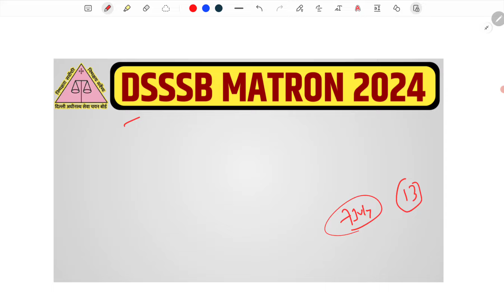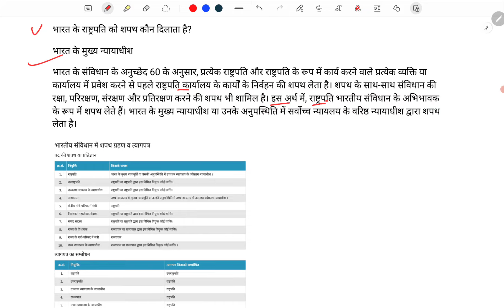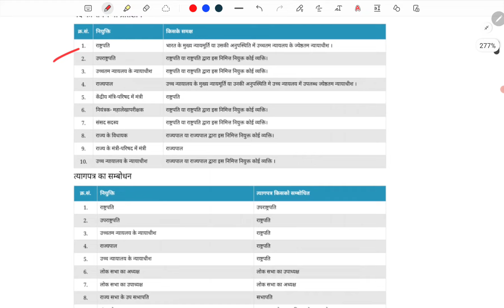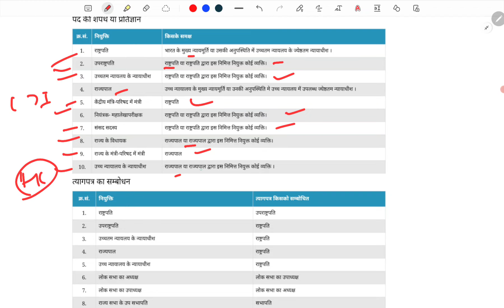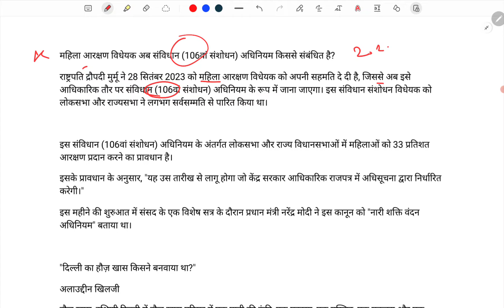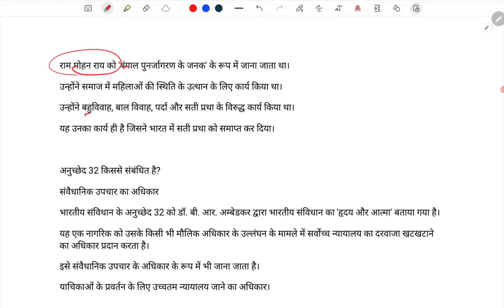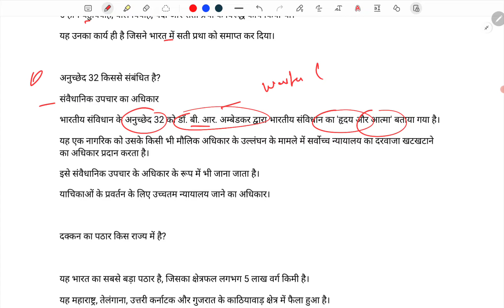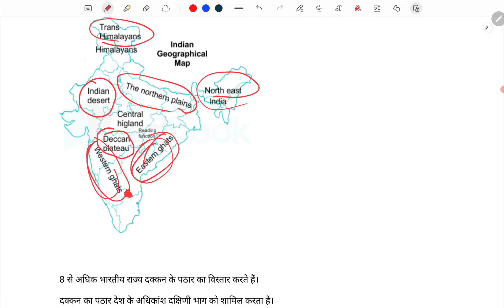DSSSB MATRON 13 JULY 1ST SHIFT EXAM ANALYSIS |dsssb jail matron 2024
♦️  Your Queries ♦️

matron exam analysis
aman prayas gk gs
dsssb matron exam analysis 2024
dsssb mts exam date 2024
dsssb matron analysis
dsssb junior assistant exam date 2024
dsssb matron exam review
matron exam review
dsssb exam date 2024
dsssb Idc exam date 2024
dsssb matron expected cut off
matron cut off 2024
dsssb assistant superintendent
dsssb assistant superintendent expected
dsssb jail matron exam analysis
dsssb matron
dsssb matron previous year question paper
dsssb matron today analysis
assistant superintendent dsssb

dsssb analysis 2024
dsssb clerk exam date
dsssb current affairs 2024
dsssb exam analysis today
dsssb jail warder cut off 2024
dsssb Idc exam date
dsssb matron expected cut off 2024
dsssb matron paper analysis
dsssb mts exam date
dsssb mts previous year question paper
dsssb pgt hindi exam date 2024
dsssb tgt exam date 2024
dsssb warder answer key
ssc chsl today exam analysis
today dsssb matron exam analysis
today exam analysis
dsssb
dsssb answer key kaise check kare
dsssb dass grade 4 exam date 2024
dsssb general paper previous year question
dsssb jail warder cut off
dsssb jail warder exam analysis
dsssb jail warder physical date
dsssb jsa exam date 2024
dsssb junior assistant
dsssb Idc exam kab hoga
dsssb marathon
dsssb matron admit card 2024
dsssb matron cut off
dsssb matron cut off 2024
dsssb matron exam analysis today
dsssb peon exam date 2024
dsssb pgt history
dsssb post code 802/23 exam date

dsssb jail matron exam date 2024
dsssb matron preparation strategy 2024
matron exam analysis
dsssb matron 13 july analysis
dsssb jail warder exam date 2024
dsssb matron mock test analysis
matron 13 july shift 1 exam analysis
dsssb warder exam analysis 2024
dsssb jail warder exam analysis 2024
dsssb matron vacancy 2024
static gk 2024
matron
dsssb jail warder 2024 exam date
dsssb matron mock test 2024
dsssb matron exam date 2024